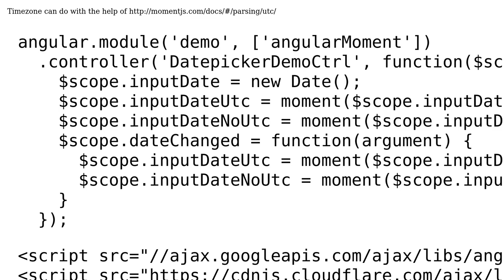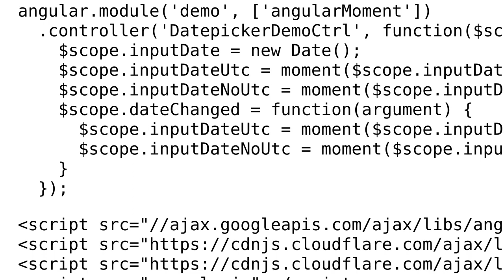AngularJS DatePicker with timezone selection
With thanks & praise to God, and with thanks to the many people who have made this project possible! You are responsible for your own actions.